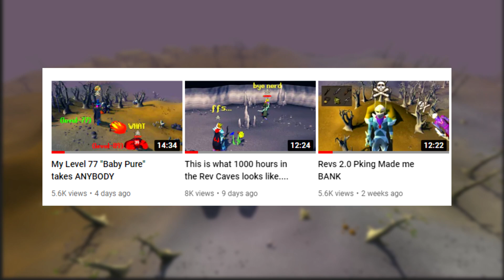Surprising Pkers With My Volatile Nightmare Staff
Everybody on this game camps melee when they start taking damage, this makes getting kills with the Volatile easy, espescially againist people who dont know that I have it.